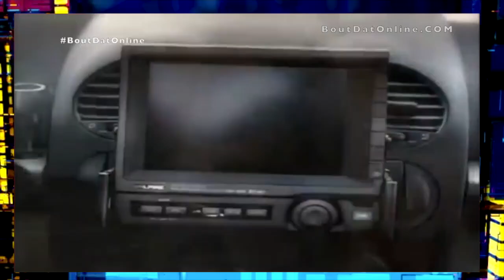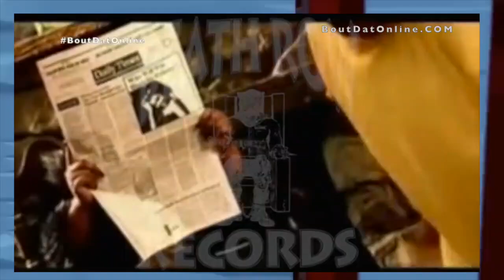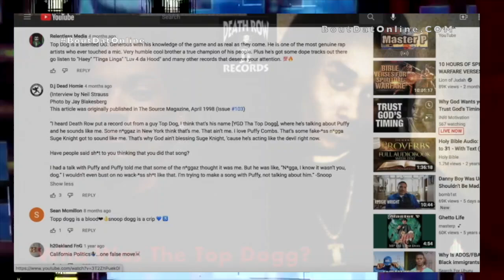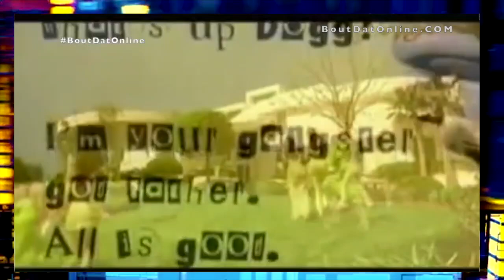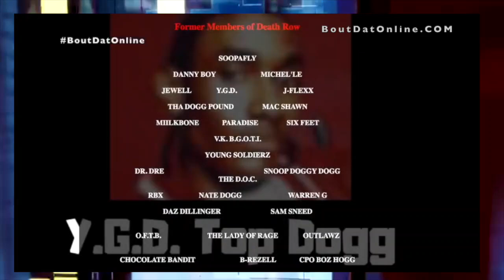Death Row Records Unreleased! [E1] YGD aka TOP DOGG! Was He SUGE KNIGHT Replacement For SNOOP DOGG?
Top Dogg or YGD Tha Top Dogg is an American rapper. Raised in Compton, California, Top Dogg was signed to Suge Knight's Death Row Records. He has been criticized for having a similar vocal style as former Death Row Records artist, Snoop Dogg